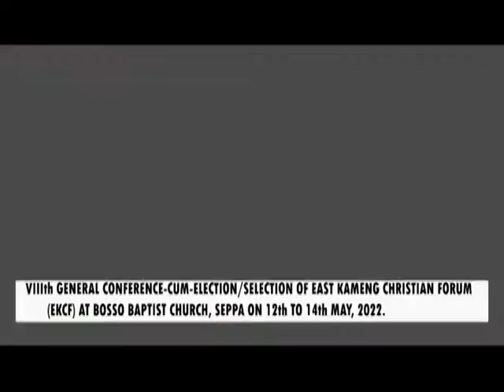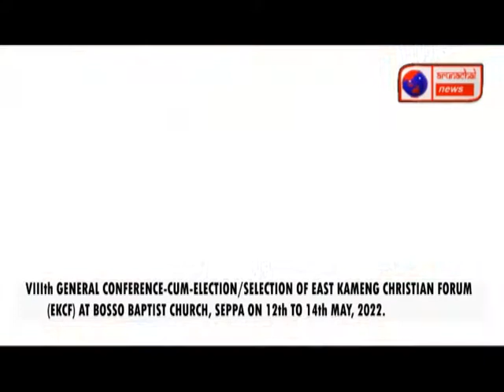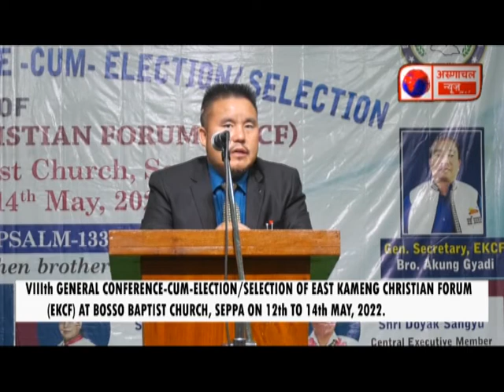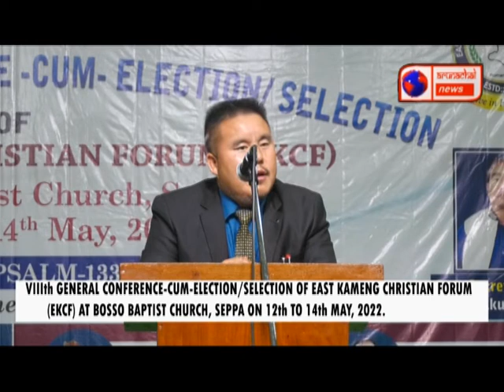VIIth GENERAL CONFERENCE-CUM-ELECTION/SELECTION OF EAST KAMENG CHRISTIAN FORUM (EKCF) AT BOSSO.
VIIth GENERAL CONFERENCE-CUM-ELECTION/SELECTION OF EAST KAMENG CHRISTIAN FORUM (EKCF) AT BOSSO BAPTIST CHURCH, SEPPA ON 12th TO 14th MAY, 2022.